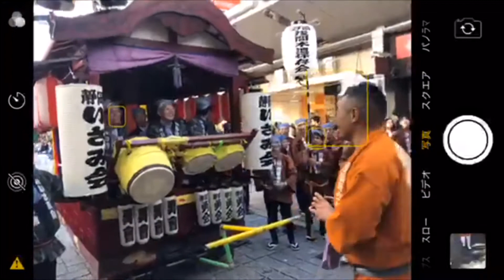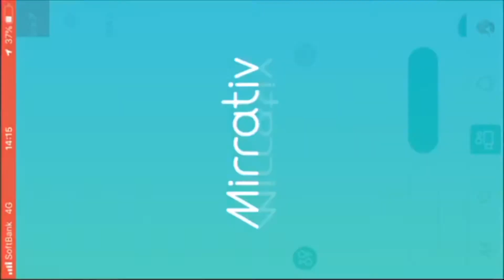静岡初のいさみ会vs若駒会によるお囃子合戦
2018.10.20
駿府神輿フェスタにて、呉服町通りのタイトーステーション付近の前にて、いさみ会と若駒会のお囃子合戦の模様です